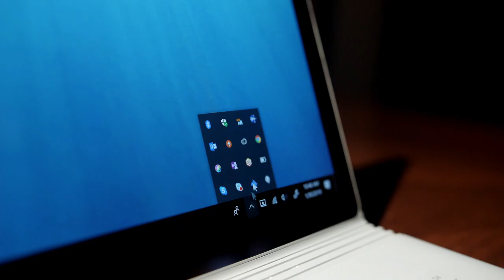NetMotion: any device, any network, anywhere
Demand more from your VPN. NetMotion is the only remote access platform on the market that actively improves the employee experience, ensuring high network performance even with weak or unstable connections. It's a VPN that's where when you need it, and not when you don't.